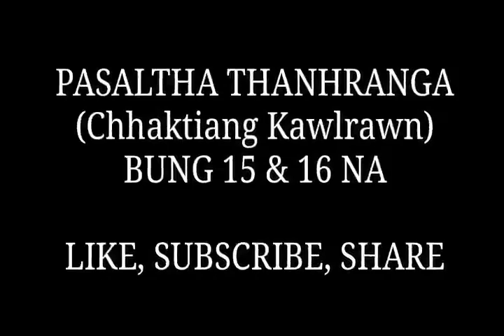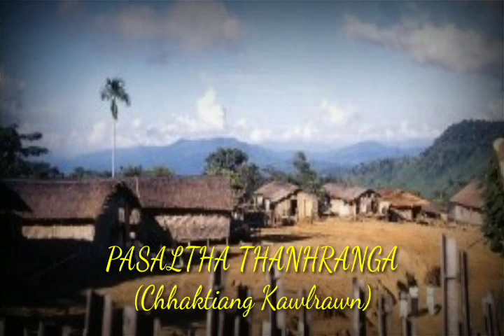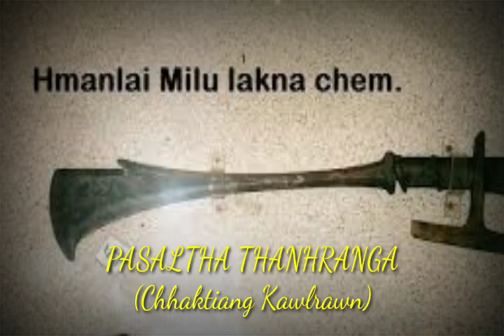PASALTHA THANHRANGA (BUNG 15 & 16